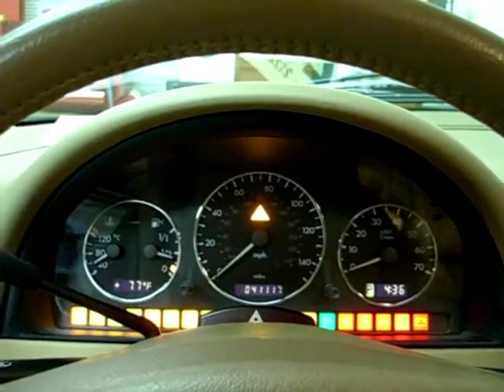W163 2004 ML Smartkey Starter Data Only Bypass 480p